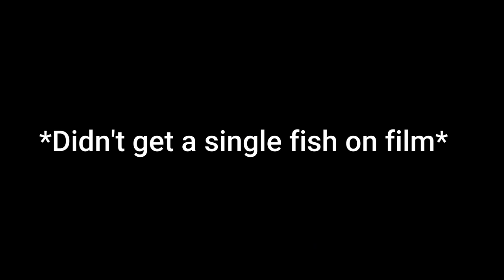TINY Creek Fishing SAVES The Day!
Thanks y'all!

All lures used in this video are from chasebaits.com.au. You can find them there or your local tackleshop.